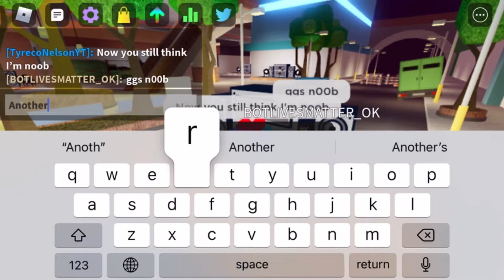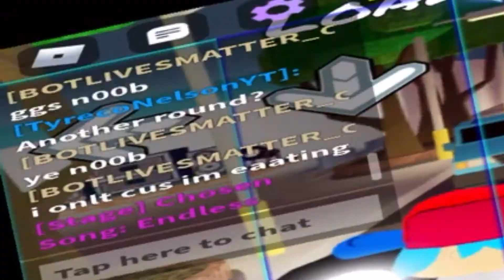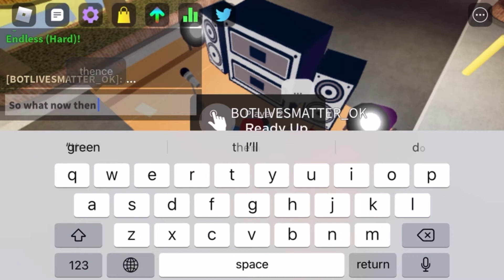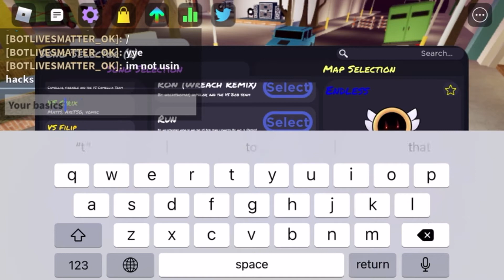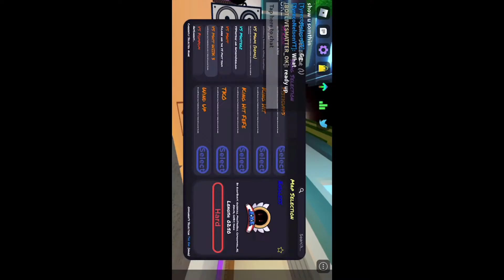Nelson battles a toxic player in roblox funky friday